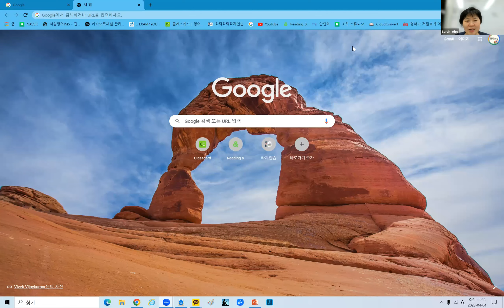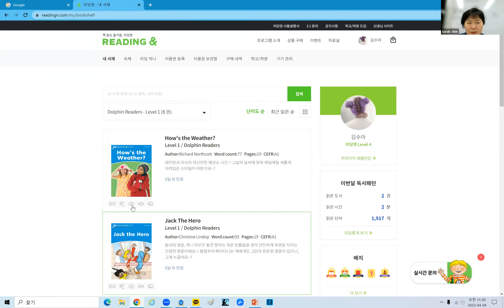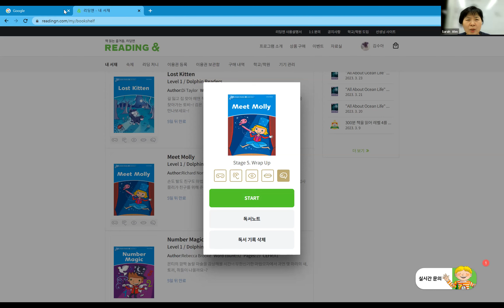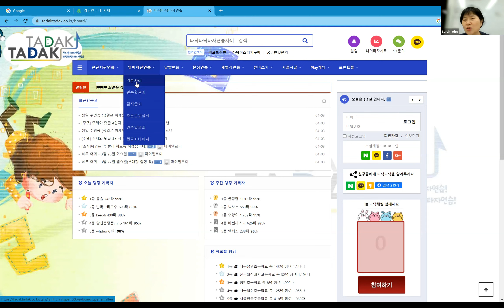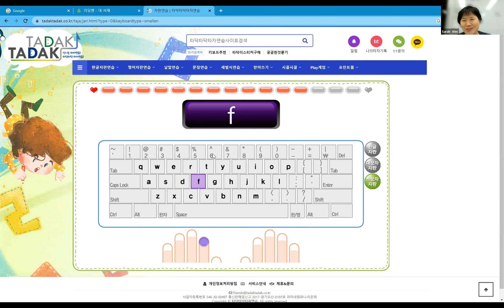초등학교1학년영어김새일아버님인터뷰영상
4개월만에 일어닌 놀라원변화가 궁금해요. 리딩앤매일학습 클래스카드로 단어학습10개, 문장학습7개, 그게 다 였어요.